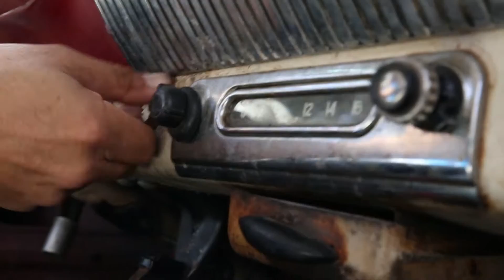Destination Love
Official LV3 Video shot at Ocean Beach SF, Ca by Peter Locke @ 2016
with Ms. Kitty Chow
Bill Macbeath
Lee Vilensky